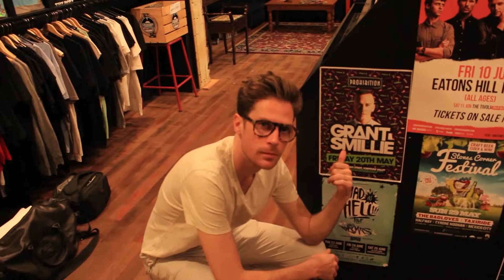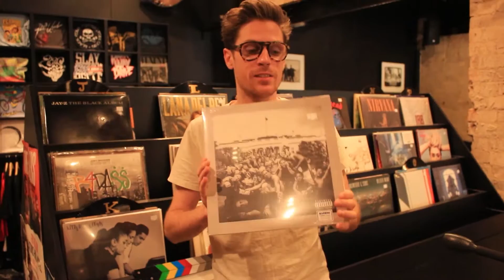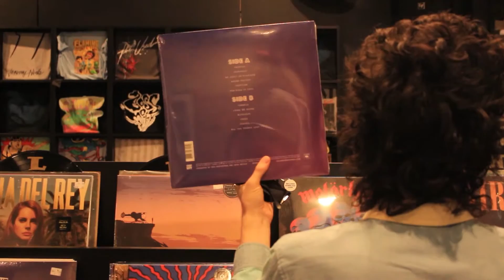Interview: Client Liasion @ Foundry Records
Over a couple of Jasmine Teas we talked to Monte & Harvey from Client Liaison about their signature electronic songs, shows, and role models.

Video & Editing by Malcolm Shipway.